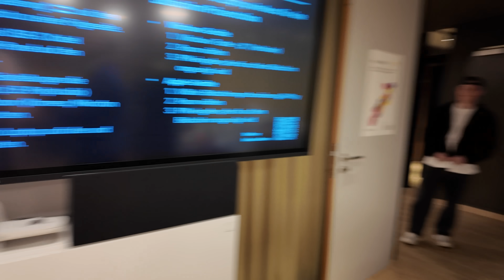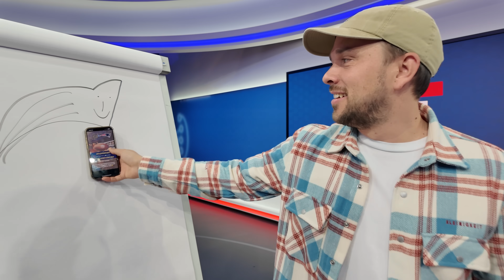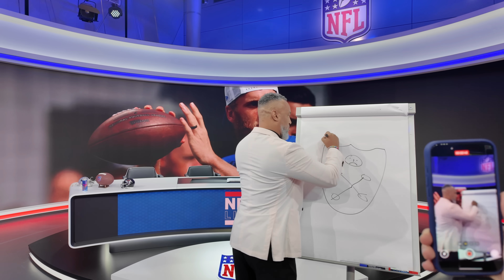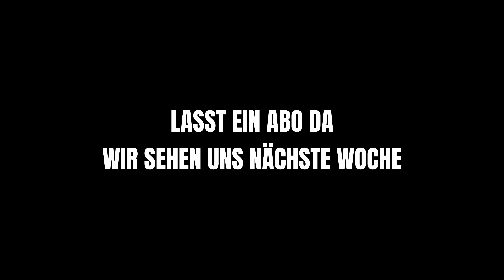Ein ganz normaler Sonntag bei RTL NFL!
Ein exklusiver Blick mit der Football Bromance Crew – Patrick Esume Björn Werner, Mika Kaul und Kasim Edebali sind bei RTL am Start! Seid dabei, wenn die Crew ihre Leidenschaft für Football vor und hinter der Kamera zeigen.